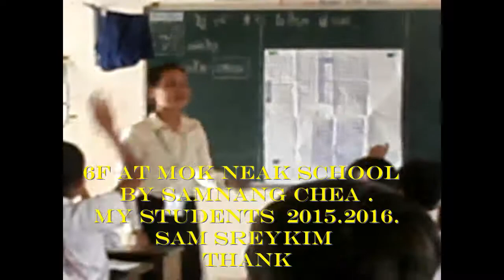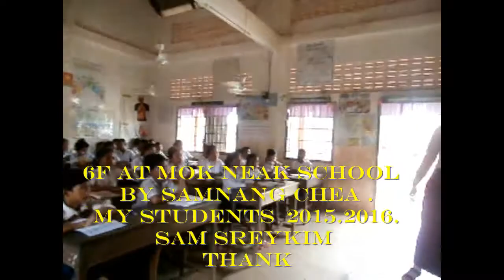គរុសិស្ស សំ ស្រីគីម ជំនាន់ 34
គរុសិស្សជំនាន់ 34 ថ្នាក់ទី៦ លោកគ្រូ ជា សំណាង(សៀមរាប)MOK NEAK SCHOOL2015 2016 by គរុសិស្សសំ ស្រីគីម ជំនាន់ 34